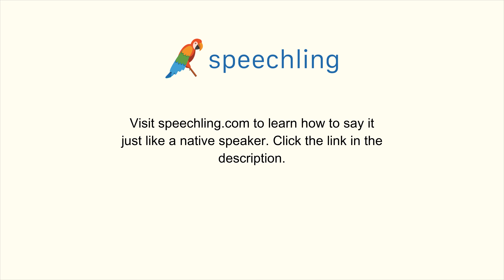How to say "Magazine"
Male Voice:
Magazine

Female Voice:
Magazine